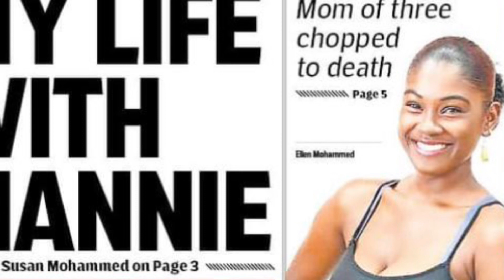24 old Krishana :|Mohammed Ellen Trinidad D€@d husband ch@p up wife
Hi 👋🏼 good morning 🌞😃☀️ friends please don’t forget to like 👍🏼 up the video please comment and please subscribe I appreciate everyone support please keep safe and prayers goes out to the family members of krishana Ellen Mohammed rip 💔💔🕊🕊🥲Mother of 3 Krishana :|Mohammed Ellen D€@d husband c0pp£d her!